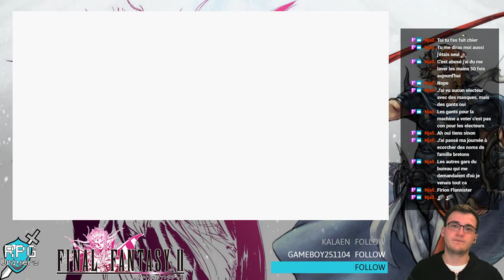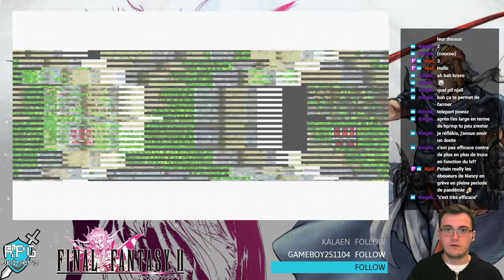FINAL FANTASY II #13 - Caverne de m.... !!! | RPG Univers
On part à l'aventure sur FINAL FANTASY II, un opus bien trop souvent laissé de côté mais qui mérite pourtant de s'y pencher.